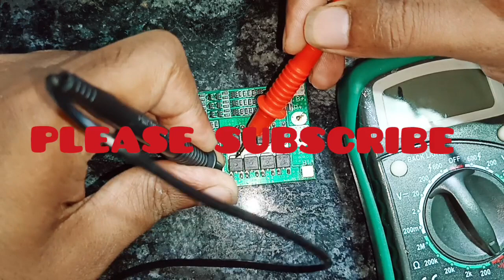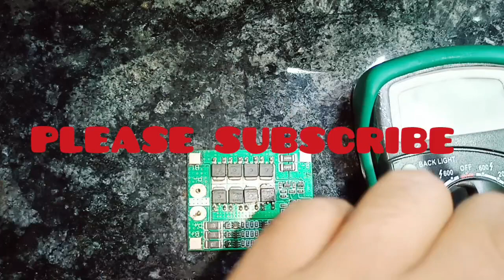3S BMS REPAIR.. CONTACT FOR REPAIR 9958968642